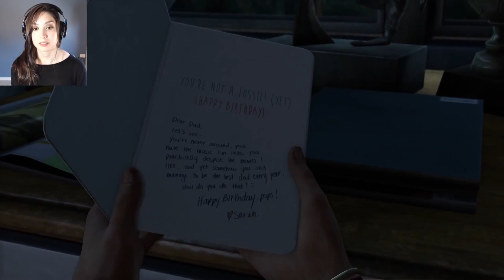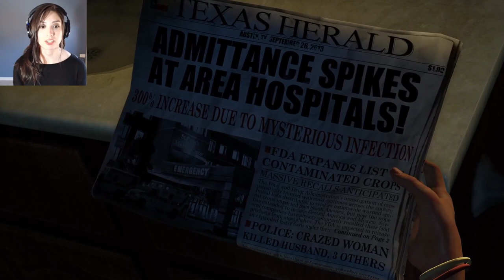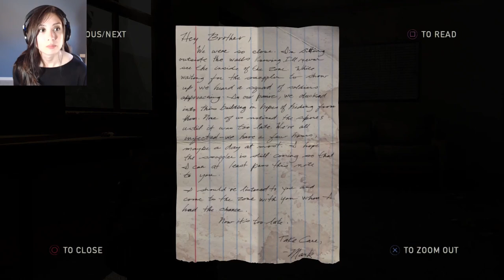Absolutely Heartbreaking | The Last of Us - Part 1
The Last of Us is an action-survival game set in a post-apocalyptic America. An infection has taken over the world and only a handful of communities remain. Play as Joel, a smuggler who unknowingly takes on the task of escorting a teenager to safety. Scavenge supplies, craft weapons and kill anything that stands in the way.